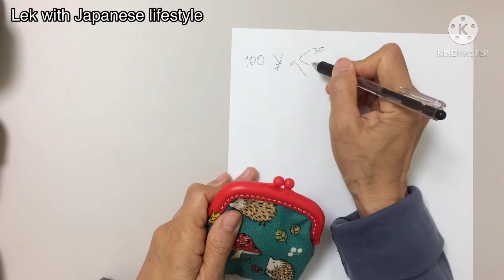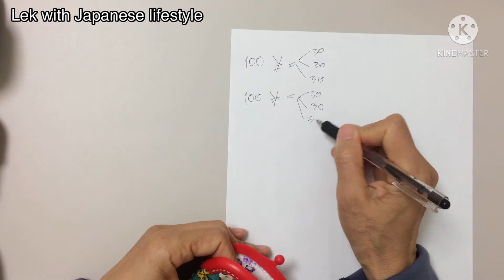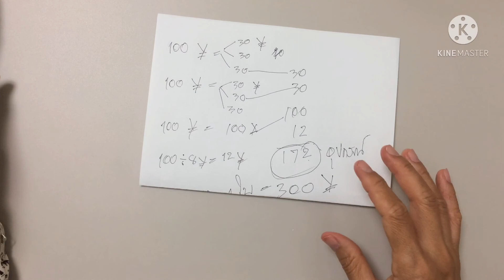การคิดต้นทุนงานกระเป๋าแฮนเมด#กระเป๋าเศษเหรียญ